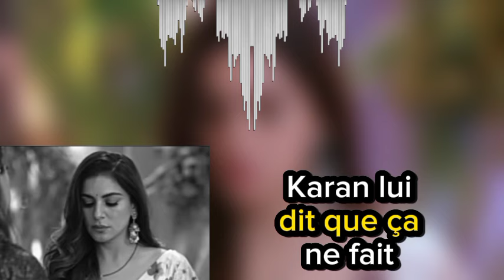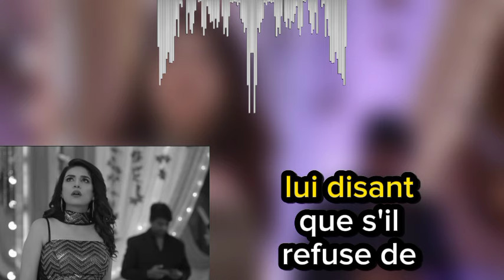Shrishti bat Sherlyne quand elle essaie de tuer l'enfant de Prita dans l'œuvre du destin